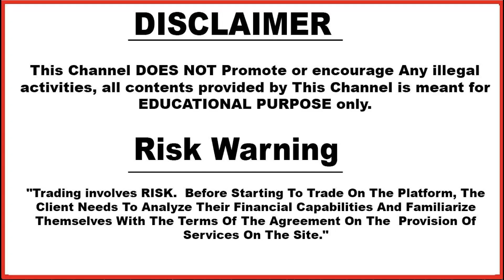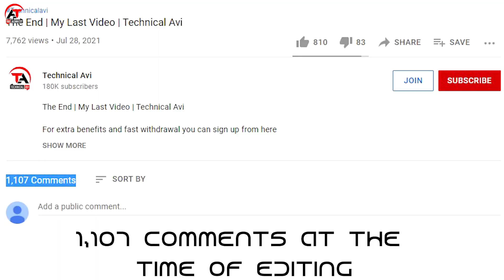We Will Start Daily Market Analysis Again | Technical Avi